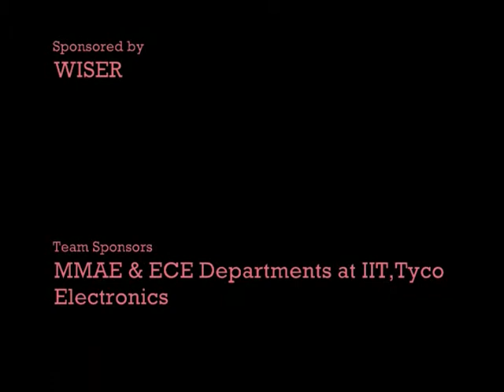Illinois Tech Formula Hybrid Competition Hammerhawk 2010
The Illinois Institute of Technology's Scarlet Hawk Racing team participated in the 2010 Formula Hybrid Competition.

This is the first of the many series of videos from the 2010 competition.

The brake test for all competition teams is documented in this presentation.

Team: Illinois Institute of Technology, Chicago, IL
Driver: Donald Ruffatto
Team advisors: Jonathan Sibley, Garrett Nielson
Team Leaders: Chia-Hao Tu, John McClusky
Academic advisor: Prof Ali Emadi

IIT Student Activities Fund,
IIT Alumni Association,
ECE and MMAE Departments
Tyco Electronics, Baker Drivetrain, HEVT
and MOLEX.